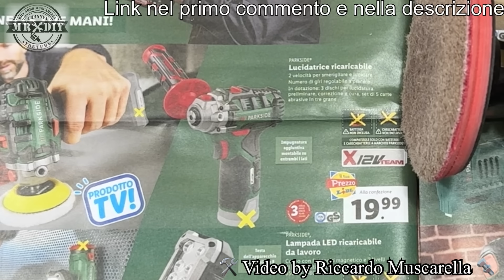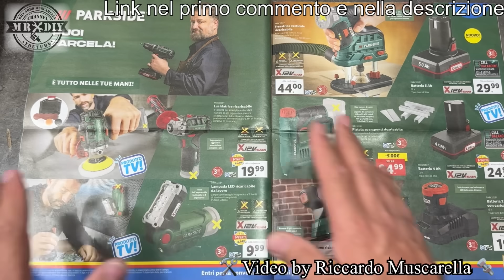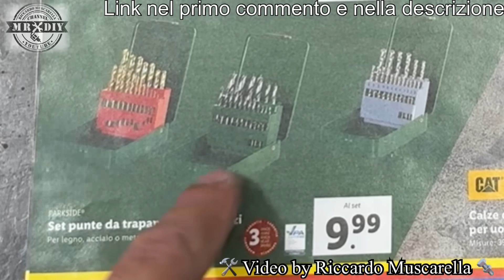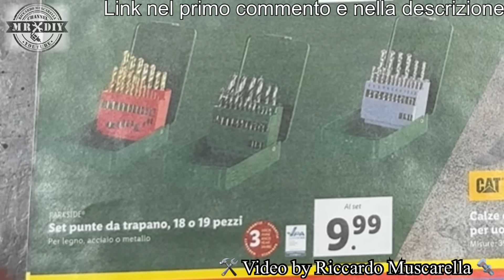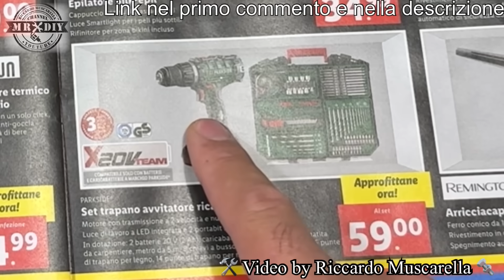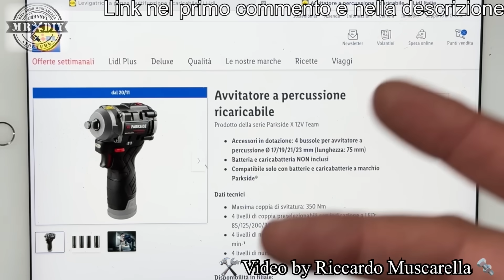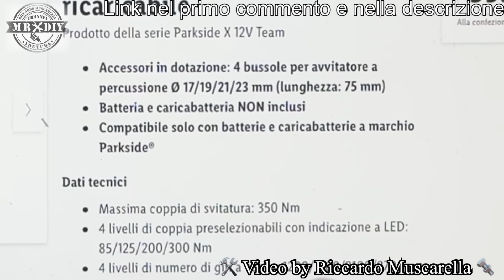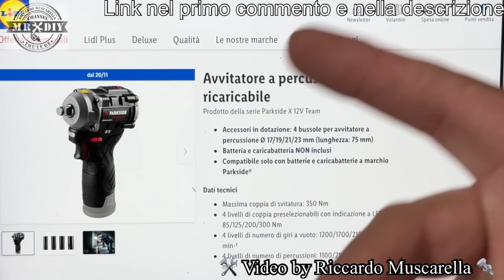Volantino Parkside PERFORMANCE Lidl 20 novembre 2023 fai da te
Ecco le novità parkside PERFORMANCE brushless del nuovo volantino completo parkside del 20 novembre 2023. Elenco completo, descrizione rapida e sintetica con mini recensione degli utensili parkside. Anteprima delle uscite parkside per il fai da te, per l'auto, la moto e il giardinaggio, presenti nel nuovo volantino lidl. Volantino ufficiale con le uscite nazionali. By Riccardo Muscarella. Recensione volantino della lidl, della prossima settimana, Prossime uscite novità parkside lidl.
In questa uscita tornano attrezzi e novità per il fai da te, l'automobile e per il giardinaggio. Oltre ad alcune novità ci saranno tanti articoli con nuove versioni, rispetto a quelli visti nelle uscite precedenti. Farò l'elenco e la descrizione dettagliata con mini recensione degli utensili parkside e altri prodotti interessanti. Vediamo in anteprima le uscite parkside presenti nel nuovo volantino lidl...fai da te con le nuove uscite. Volantino ufficiale con le uscite nazionali. By Riccardo Muscarella. Recensione volantino parkside lidl della prossima settimana, che sfoglieremo parlando delle caratteristiche dei prodotti e dandovi le mie opinioni, dato che molti li possiedo e ho anche fatto la recensione. Prossime uscite novità parkside lidl.

dischi di ricamio per la lucidatrice